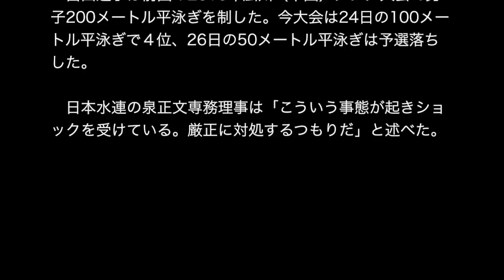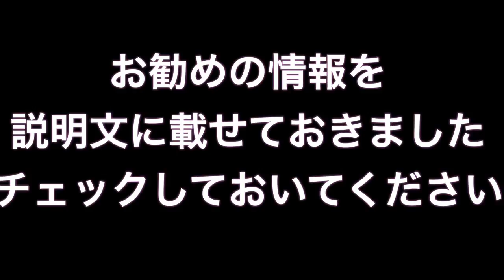冨田選手窃盗疑惑 日本水泳に激震！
冨田尚弥 水泳
冨田選手
冨田選手　窃盗
冨田選手　カメラ盗む
窃盗罪 罰金
窃盗事件
オリンピック 日本代表
誠に申し訳ありません
競泳 日本代表
体操 冨田
とみたや
冨田 体操
代表選手
盗難とは
盗難事件
窃盗ニュース
窃盗の罪
体操選手 日本代表
男子競泳
オリンピック 日本選手
たいそうせんしゅの
誠に申し訳ありませんが
盗難罪
日本選手 帰国
日本代表の選手
日本の体操選手
オリンピック日本代表選手
オリンピック 日本人選手
競泳選手 男子
体操の選手
窃盗された
日本代表選手団
体操 日本選手
とみた 体操
男子競泳選手
五輪 日本代表